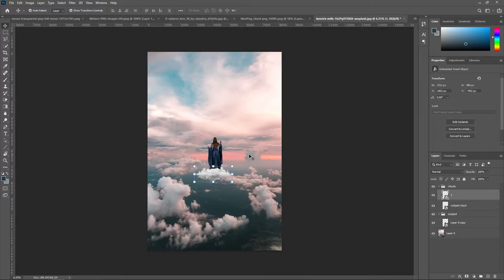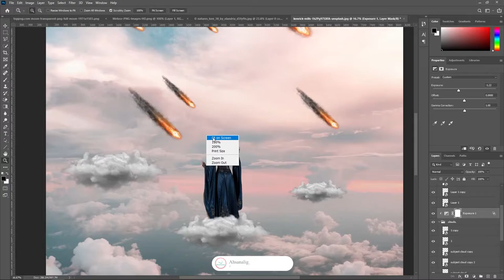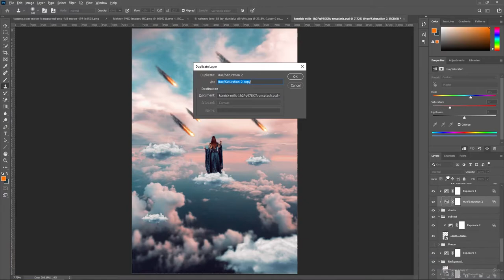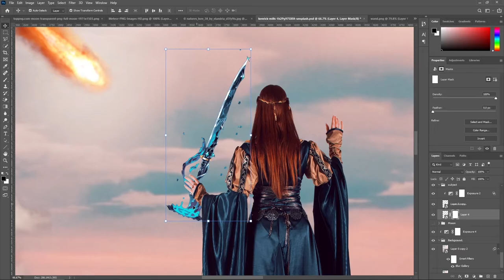Save The World Queen | Speed Art (Photoshop)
This is a speed art of a fantasy composite representing a girl who's the Queen of her kingdom. Astroids are on their way to hit the Planet and destroy it now it's on her to save the planet and her kingdom.